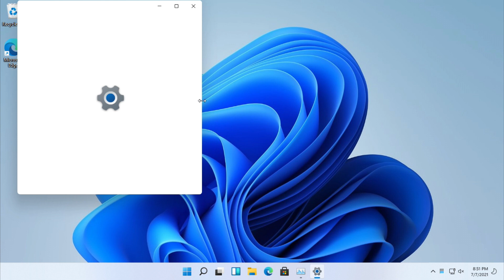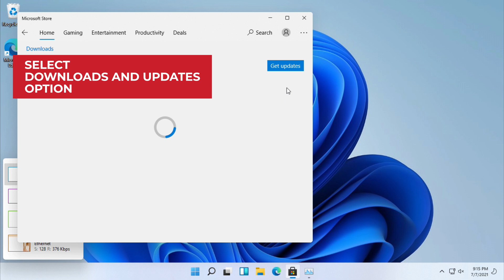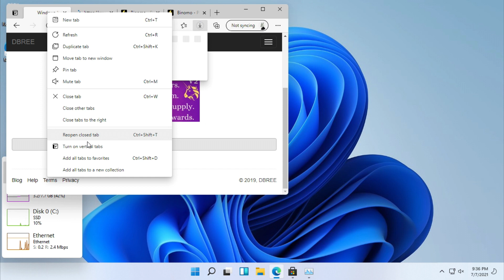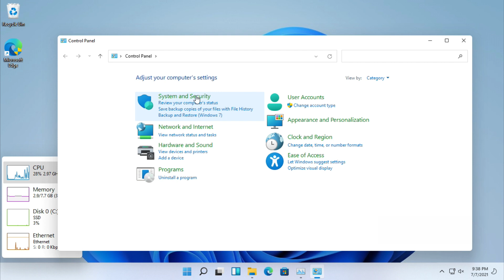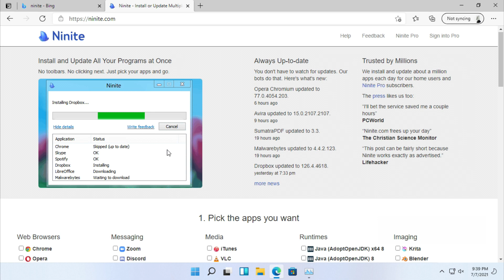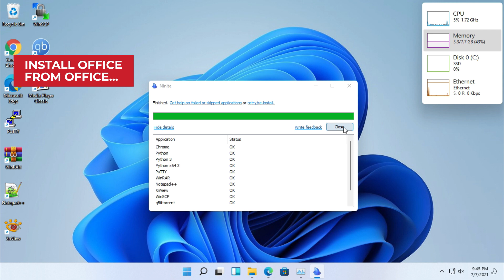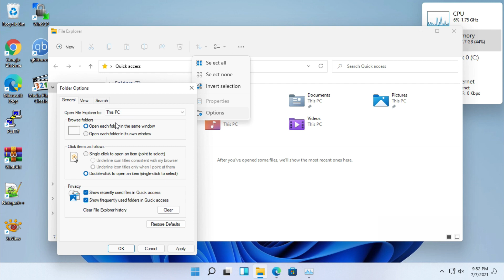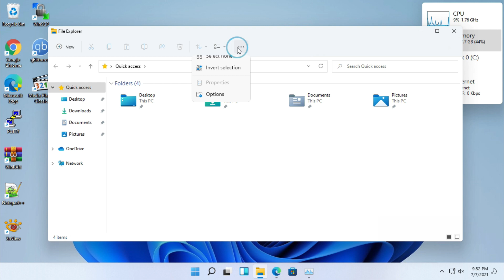How to Force Update Microsoft Store Windows 11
To get new Microsoft Store apps on Windows 11, you have to start by checking for app updates. Once you are done updating, go to the link in the video and download it to your computer.
Windows 11 is the next generation of Windows.

0:00 Intro
0:51 Update Microsoft Store Automatically
1:48 Manually update Microsoft Store via External App
3:19 Disabling Security and set UAC
3:56 Install essential apps via Ninite
5:38 How to install Office in Windows 11
6:35 Clean Desktop Minimilasit Windows 11
8:03 I forget to mark out render area 🤦‍♂️🤦‍♂️

Keeping your device up-to-date is a lot easier than you think.
In this video, we are going show about why it's important for you to update Windows 11 and keep your device up-to-date with driver and apps updates.